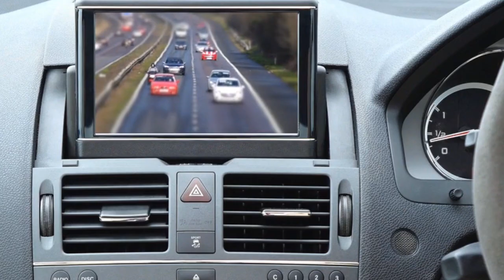appartamento interamente ristrutturato con impianto domotico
Sulla via Roma di Mascalucia in zona servita proponiamo un appartamento interamente ed elegantemente ristrutturato con cura dei particolari ; l'appartamento è  composto da un ampio salone con cucina a vista, tre camere di cui una con cabina armadio, due bagni, infissi a taglio termico impianto di riscaldamento a metano, predisposizione per gli split di raffreddamento, posto auto assegnato all'interno del condominio .  Impianto domotico . Il palazzo è in una posizione centrale  servita da locali commerciali, scuole, e uffici comunali.